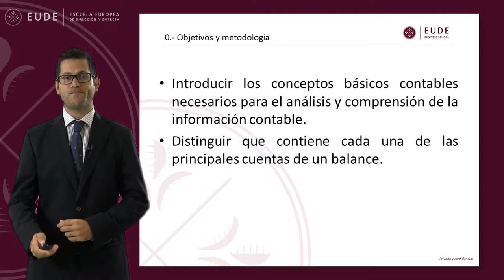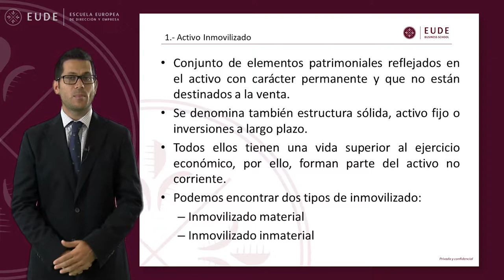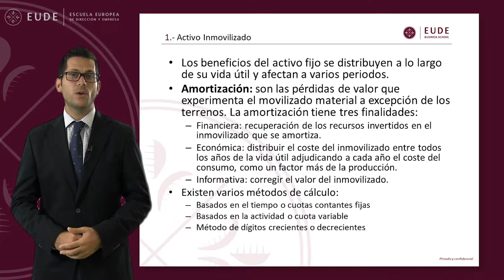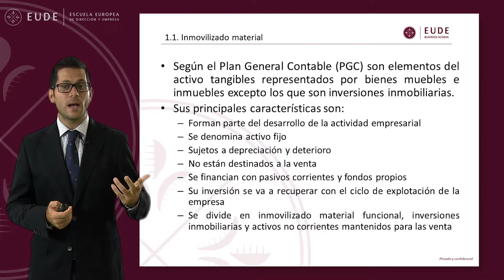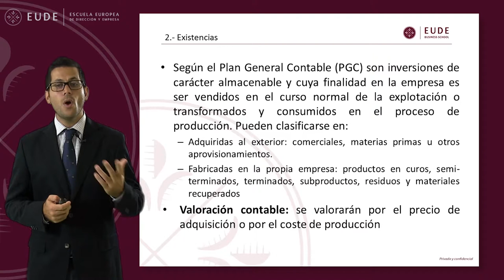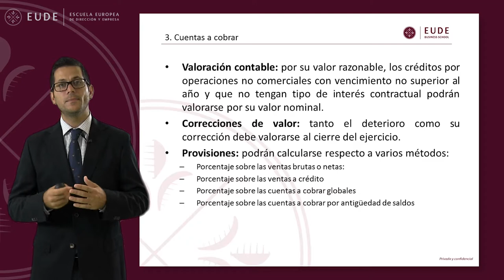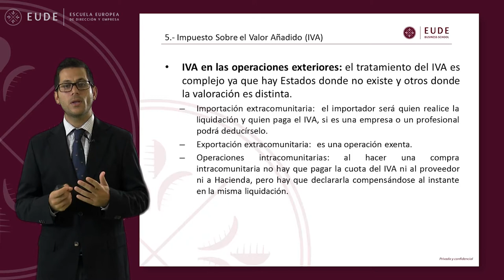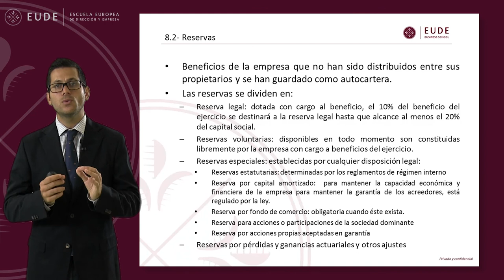20140918 MASTERCLASS FINANZAS MOD 9 Introducción al Corporate Finance Enrique Ballesta